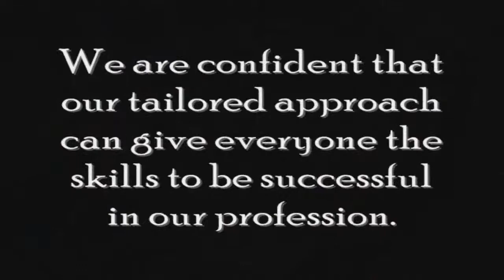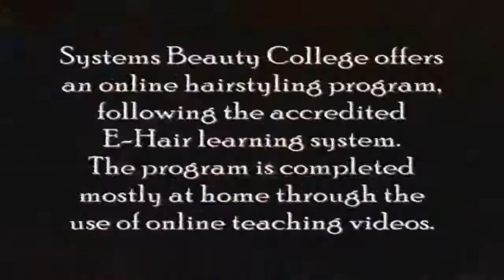Rise and Shine Manitoba (Wednesday, September 8, 2021)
It’s an all-new edition of Rise and Shine Manitoba🌾☕️

Harry Siemens joins The Farm Report🌾

Pilot Mound Buffaloes - PMHA Goalie Coach Gordie Tumilson joins the show to talk about the opening greetings for players in the academy this season and more!

Noah Slayen of CancerCare Manitoba Foundation joins the show to talk about his bike ride to Gimli on August 21 in support of cancer.

On Graeme’s Opinion: Graeme will be giving his Power Rankings for the CFL, as well as his predictions for Week 6

Fabricland Winkler
Evolve Green
AETi
Systems Beauty College           systemsbeautycollege.ca

You're not alone! If you need someone to talk to today, please contact Crisis Services Canada
Donate to or share canadahelps.org's "Donate to Indigenous Charities" page today
Graeme Forsyth
Canadian Sport School Hockey League
Hockey Manitoba